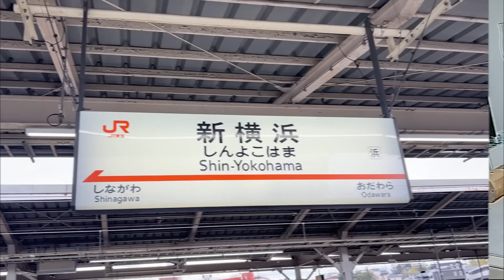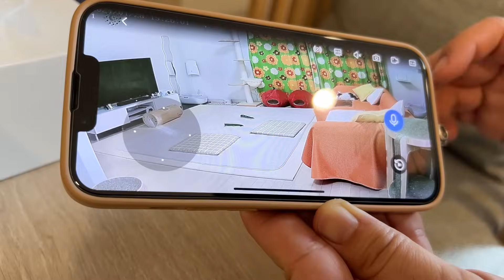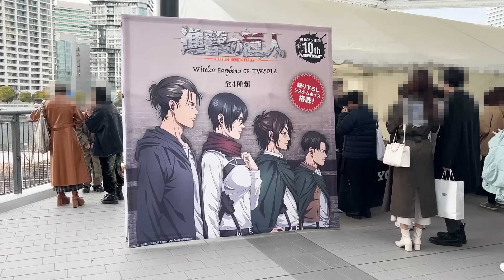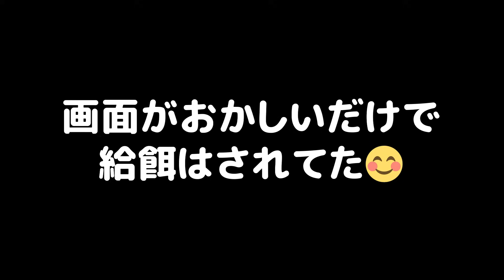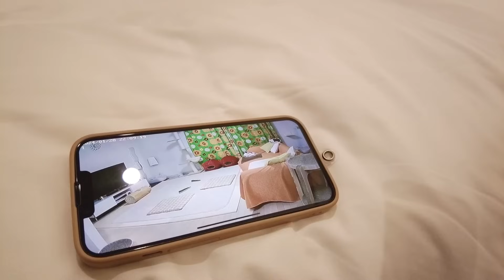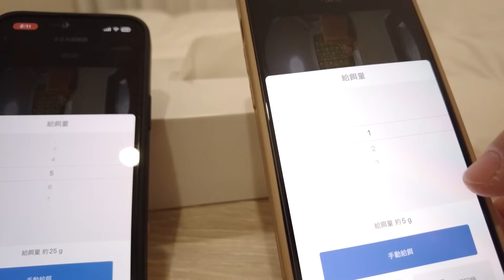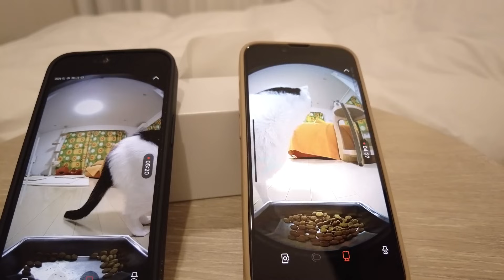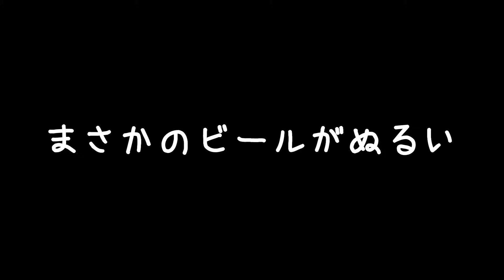猫だけで一晩お留守番してもらったら意外と自由に満喫していました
▼動画内で使っていたブラシはこちら

サブチャンネルではささみとホルンの日常でクスっとしたことをアップしています